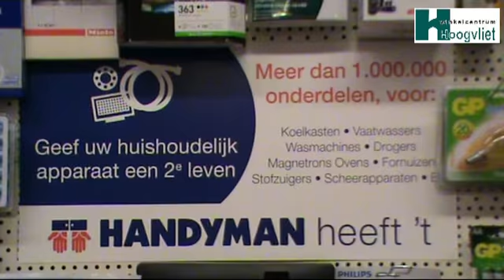Handyman - Winkelcentrum Hoogvliet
Handyman in Winkelcentrum Hoogvliet